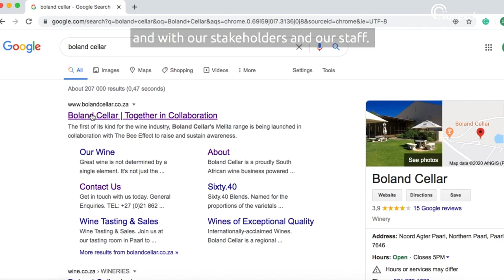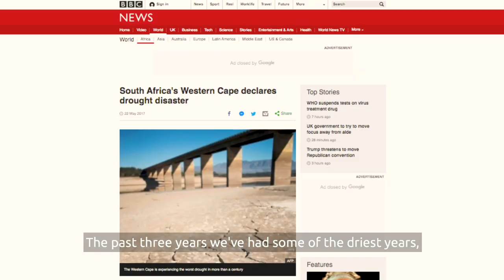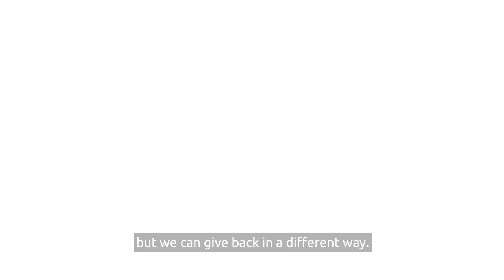Sun Exchange Solar Crowdsale #32 - Boland Wine Cellar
Sun Exchange is the world’s first peer-to-peer solar panel micro-leasing platform. Our mission is to connect the world to the sun. Through the Sun Exchange online platform, anyone, anywhere in the world, can own solar cells and build wealth by leasing them to businesses and organisations in emerging markets. This model closes a funding gap, providing schools, businesses, clinics, retirement homes, nonprofits, and other organisations, which would not normally be able to secure solar finance, with equitable access to affordable, sustainable renewable energy.

Boland Wine Cellar sources grapes from five climatic zones, all vulnerable to climate change. Chenin Blanc, Sauvignon Blanc, and Shiraz wines are from grapes grown on the slopes of the Drakenstein Mountains, the full-bodied Pinotage from the Swartland; and Sauvignon Blanc, Merlot and Cabernet Sauvignon from pristine coastal areas.

Boland Wine Cellar is powered by a value-driven culture of ethical practices and sustainable partnerships. Going solar is a natural progression for them towards a sustainable future for all stakeholders. They now want to collaborate with you, the Sun Exchange community - solar power them and you’ll earn income from the sun for 20 years while they continue producing great wine for centuries to come.